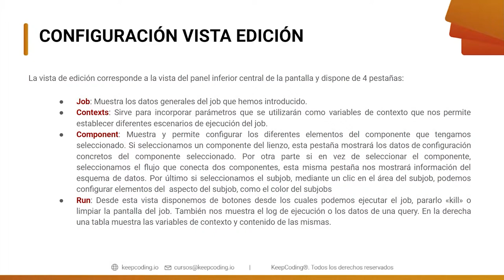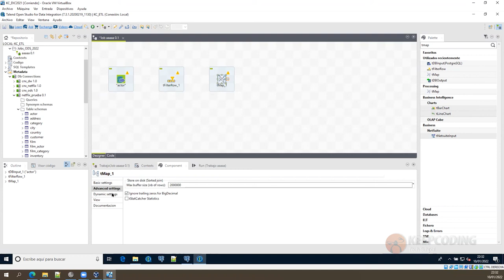¿Cómo configurar vista de edición en Talend Open Studio?